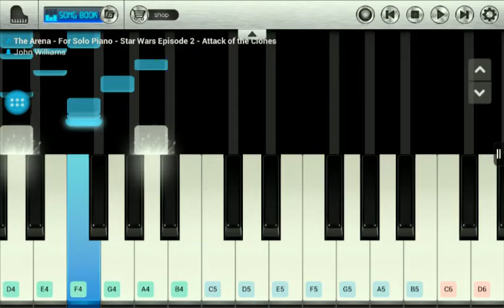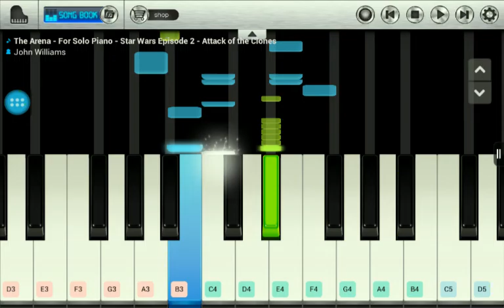How to play jedi temple march